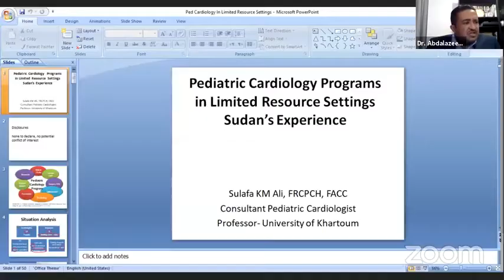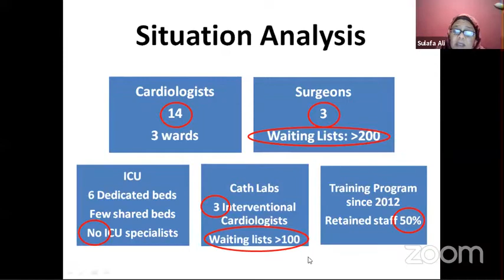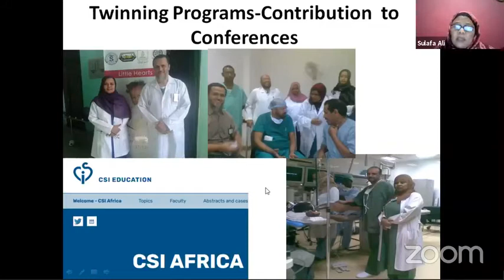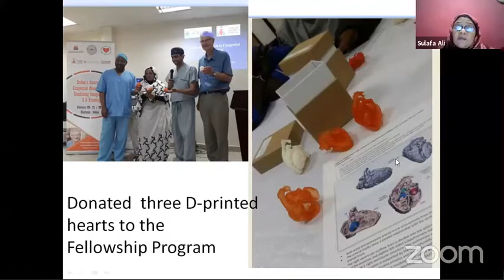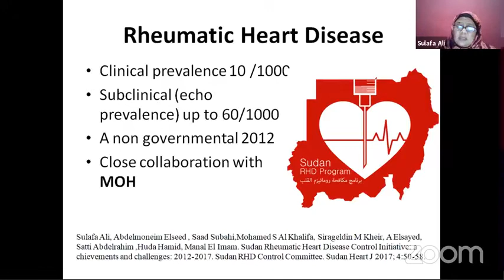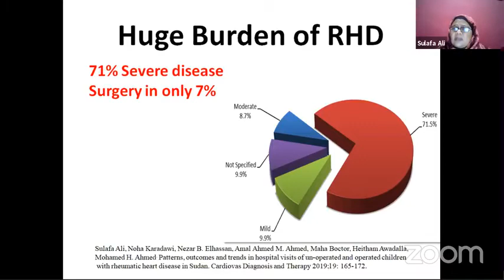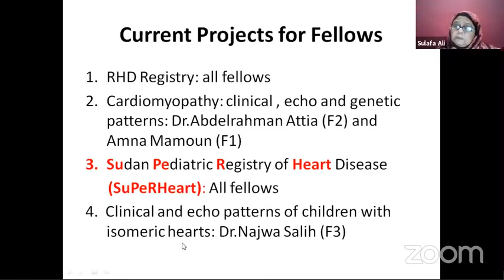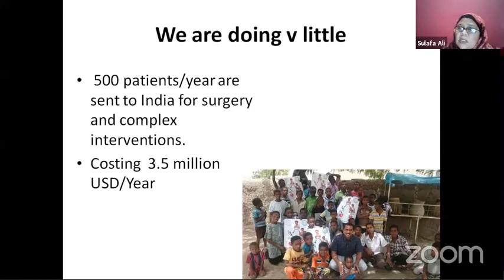Establishing Paediatric Cardiology Programs by Professor: Sulafa Ali.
Acute Cardiovascular care-3 Webinar.

Paediatric Cardilogy service in Sudan Moderator: Professor Abdelmonium Elseed, Mr Salah Hassan ,Dr Noah Eltag Karadawi.
Program director:Dr Abdalazeem Ibrahem.
Main aspect:

Pediatric Cardiology Programs in Limited Resource Settings Sudan’s Experience.
Cardiac Catheterisation
Paediatric Cardiology Fellowship
Rheumatic heart disease service in Sudan.
RHD Fellowship in Sudan.
Publications in Pediatric Cardiology by Professor SULAFA khalid